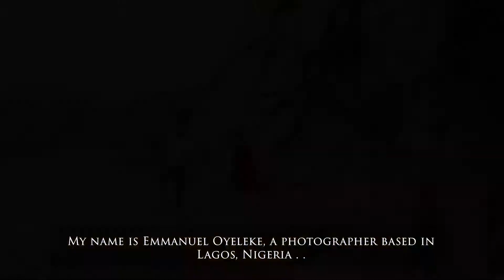The Story Vault with THE EKPENYONGS (Part 1)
Meet The Ekpeyongs - A very entertaining and energetic Christian couple based in Abuja, Nigeria.

Full Name - Mr. Enobong Ekpenyong Mrs. Fasorun Ekpenyong

Date of Traditional Wedding - 15th September 2020

Groom Tribe - Akwa-Ibom (Anang)

Bride Tribe - Benue (Tiv)

Groom's Profession - Dancer

Wife's Profession - Dancer